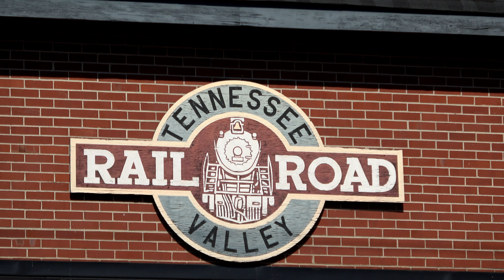Southern 4501: Fall Days in the Tennessee Valley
On November 1, 2020 Southern 4501 lead the last of the year's excursions to Chickamauga, Georgia. Two weeks later, it was on the point of the Missionary Ridge Local for the final weekend of steam operations at TVRM for the year.